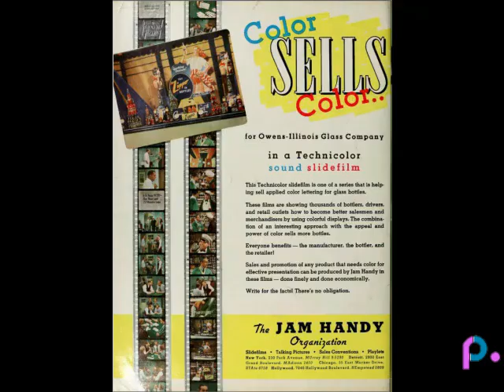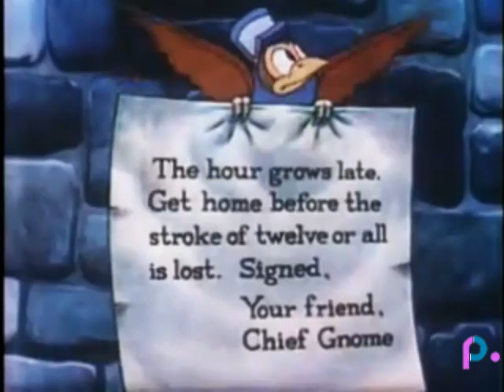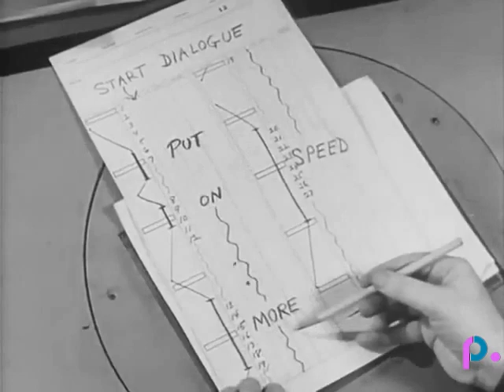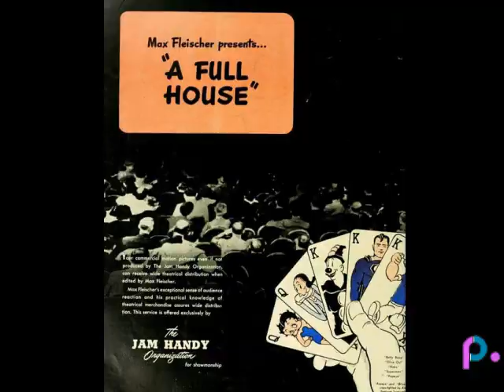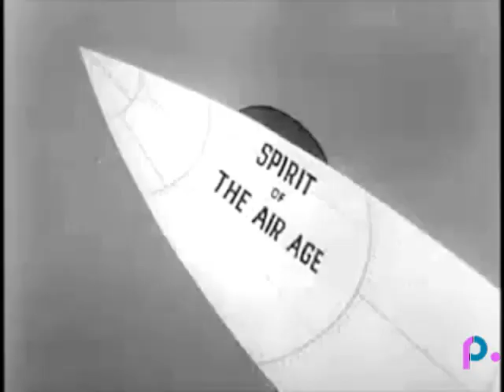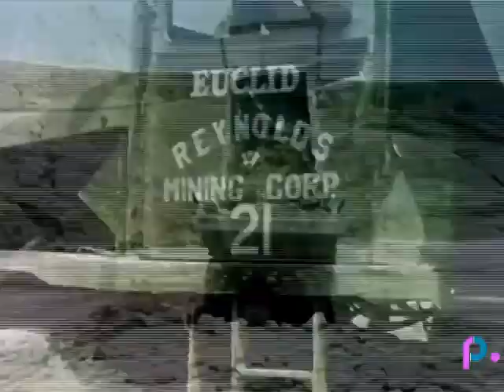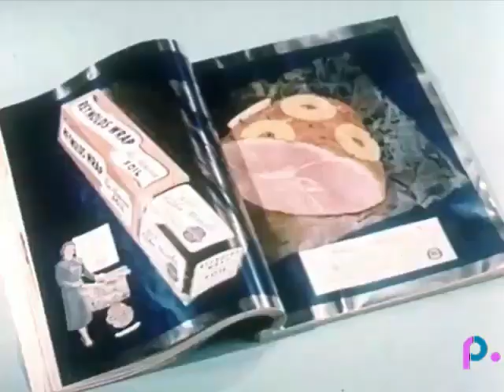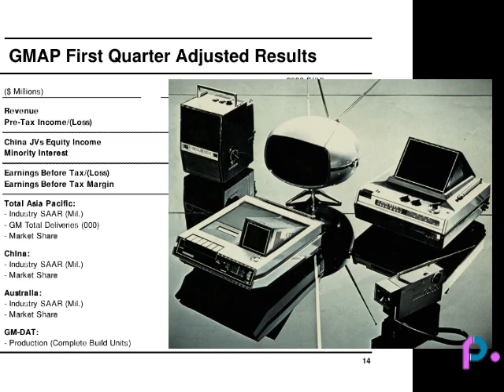ANIMATION HISTORY--Industrial Strength Animation (The Jam Handy Story)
This is the story of the big little industrial film studio in Detroit, Michigan that was a leader in advertising, training, and promotional media for industry for over 40 years.  While its major client was Genera Motors, The Jam Handy Organization produced 100s of films for many other clients including Alcoa, Campbell's Soup, 3M, American Tobacco, AT&T, The United Way, and Coca Cola.